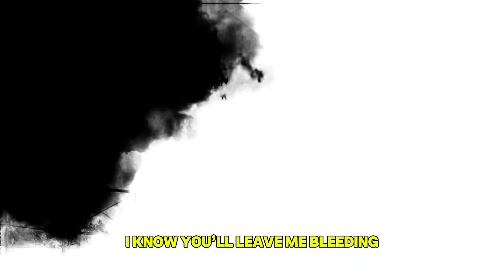336FULLCOUNTER- Do You Even Believe It?[LYRIC AMV] (Prod. By jellyhyperpop)